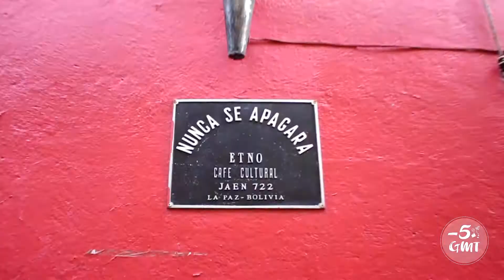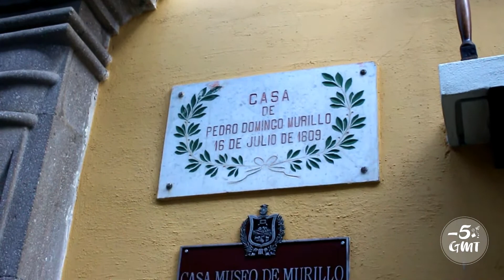Entre fantasmas y leyendas 👻👻👻 | La Calle Jaén | BOLIVIA 1 (ENG Subtitles)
La Calle Jaén es un clásico cultural de La Paz, es una angosta calle de no más de 3 metros de ancho en donde hay bares, restaurantes, museos, agencias de viajes y demás. Data de tiempos coloniales y sus casas son de llamativos y diversos colores; sin embargo, su más conocida característica es que se cuenta que en ella hay apariciones de fantasmas y demás ¡Mira el video para conocer qué hicieron sus habitantes!

Llegar a la Calle Jaén no es complicado, desde cualquier punto de La Paz bájate en la conocida Iglesia de San Francisco y de allí debes caminar unas cuantas, cualquier mapa es útil (o Google Maps), en el camino se pasa por la Plaza Murillo otro interesante sitio del centro histórico paceño.